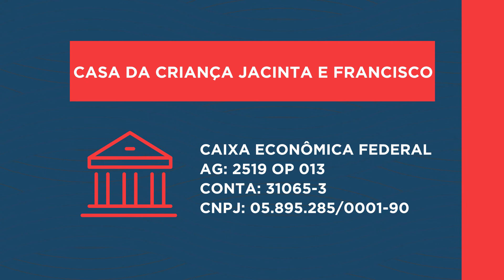De Lar em Lar - Casa da Criança Jacinta e Francisco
A Casa da Criança Jacinta e Francisco atual há 19 anos em Juiz de Fora. Mensalmente, atende 50 crianças e adolescentes de 4 a 12 anos, dando apoio ao desenvolvimento escolar, afetivo, social, além de oferecer amparo às famílias. Durante a pandemia, tem realizado entregas de cestas básicas e realizado o projeto Cozinha Solidária, que fornece, em média, 50 refeições prontas por dia.
As principais necessidades de donativos são: alimentos, leite e fraldas.

Conta para doação:
AG: 2519 OP13
Conta Poupança: 31065-3
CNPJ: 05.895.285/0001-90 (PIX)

Endereço: Rua Irmã Emerenciana, 121, Bairro Retiro

A campanha De Lar em Lar oferece suporte organizacional para as entidades, com orientação jurídica e social e espaço na JFTV Câmara para a divulgação de suas atividades.